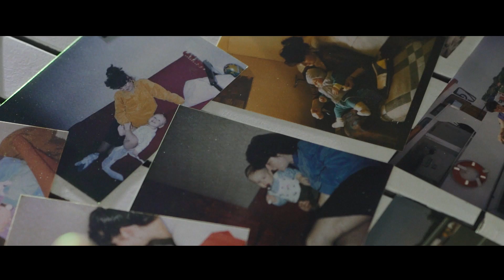Kinga & Maciej - ślub Miętowe Wzgórza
Kinga i Maciej 👰🤵 wybrali przepiękne miejsce na swoje wesele.
Zabawę poprowadził jedyny w swoim rodzaju Filip 😎, którego oryginalne poczucie humoru rozbroiłoby nie jedno skamieniałe serce 😁
Co tu więcej pisać . . . to nie mogło się nie udać  💥💥💥
Miłego oglądania 🎬